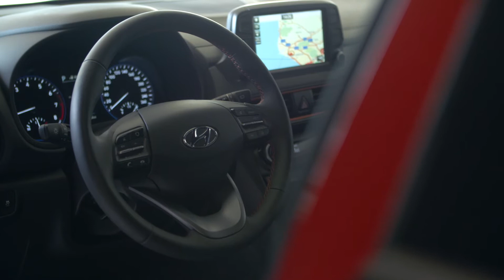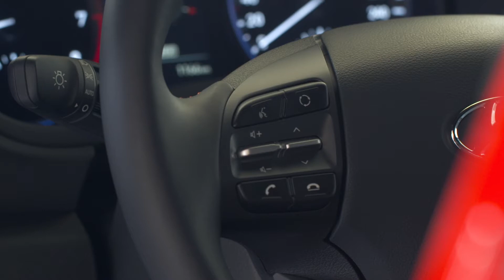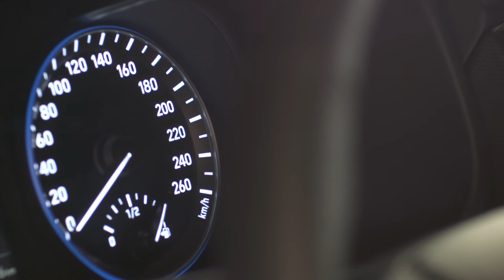2018 Hyundai Kona Barcelona Footage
Hyundai Motor extends its SUV family with a progressive approach Since the launch of Santa Fe in 2001 Hyundai Motor sold more than 1.4 Million SUVs in Europe becoming an established brand in the SUV segment. The Tucson is the fastest selling SUV of Hyundai in Europe with more than 250,000 sales since launch in 2015.

Now, Hyundai Motor is extending its SUV family to four members including the Grand Santa Fe, Santa Fe and Tucson by entering the B-SUV segment. Hyundai Motor developed a completely new compact SUV platform to meet highest European customer expectations.

The All-New Kona is a real SUV with a bold and progressive design, premium features, accessible connectivity and latest safety technologies. It expresses the lifestyle of modern urban customers and is a confident statement of who you are: You drive it, You define it. The All-New Hyundai Kona is an important milestone for Hyundai Motor Europe on its way to becoming the leading Asian automotive brand in Europe by 2021 with the launch of 30 new models and derivatives.

The All-New Kona’s front is expressive and powerful, adopting Hyundai Motor’s new family identity, the Cascading Grille. New twin headlamps enhance the visual impact, with the LED Daytime Running Lights positioned on top of the LED headlights. The separated lights at the front deliver a confident, progressive appearance with sleek, sharp shapes.

A bold front and rear are emphasised by the car’s wide stance and its voluminous, confident body styling. The Kona’s two-tone roof and the choice of ten distinctive exterior colours offer 28 individual combinations for almost every individual style. The 18” alloy wheels add to the bold character of the car and are among the biggest in segment.

The interior is characterised by smooth, contoured surfaces on top of the instrument panel that give it a sensuous and refined feel while dark painted parts represent the technological and rugged character. This is complemented by generous roominess and visibility. A choice between different-accent colours and matching coloured stitching on the seats and steering wheel show the refinement and attention to detail that went into the development of the sophisticated interior. The Kona is the only car in the segment, where the interior accent colour continues on the seat belts.

Right from the start, the Kona offers the choice between two turbocharged, small-displacement petrol powertrains with high low-end torque and excellent fuel efficiency: a 1.0-litre T-GDI with a 6-speed manual transmission (MT) and 120 PS (88 kW) (fuel consumption combined: 5.4-5.2 l/100 km; CO2 combined: 125-117 g/km*) as standard and a high-power 1.6-litre T-GDI with 177 PS (130 kW) and Hyundai’s self-developed 7-speed dual-clutch transmission (7DCT) and four-wheel drive (fuel consumption combined: 6.7 l/100 km; CO2 combined: 153 g/km*).

The optional four-wheel drive of the Kona supports drivers in all kinds of driving situations with up to 50% torque at the rear wheels, e.g. on snow, gravel and of course on regular road surfaces. All Kona featuring four-wheel drive are coming with a multi-link rear axle.

To meet the expectations of performance-orientated customers, the suspension enhances stability in cornering. In the summer of 2018 Hyundai will be launching its next generation of efficient 1.6-litre diesel powertrains for the Kona, also available with 6-Speed MT or Hyundai’s efficient, direct-responding 7DCT, with optional four-wheel-drive.

The completely new developed platform of the Kona enables the optional four-wheel drive and makes the Kona capable for an electric powertrain with an optimised underfloor design. It also facilitates a high level of driving dynamics supported by exceptional body stiffness and lightness.

All comments comments help us improve, Thanks!